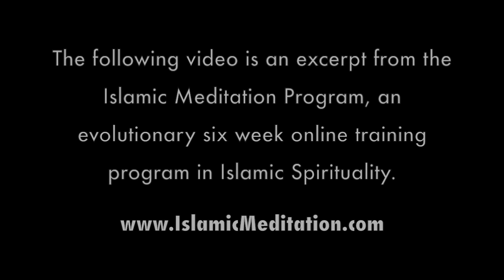What Does Islam Mean?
Islam literally means "Surrender", and is derived from the root word which means "peace" and "purity".

In seeking to answer the question, "What does Islam mean?", it is thus important to understand that the path to peace is through surrender, which is only possible through spiritual purification, i.e. by eliminating negativity and internal resistance in the present moment.

Through Islamic Meditation, also sometimes referred to as Muraqaba, you learn how to become present in this moment, the here and now, and so relinquish resistance, fear, anxiety, stress and worry, all of which are based in past and future.

In this video, which is an excerpt from the six week online Islamic Meditation Program, you will learn about the relationship between Islam, surrender, peace and purity, and how being in a state of Islam, also known as Ihsan, you relax your entire being and body.

While deep relaxation is most conducive to health, success and prosperity, resistance and thus contraction of your being results in dis-ease, and stifles the flow of energy, light, breath and barakah, goodness and grace from the Divine Presence.

I welcome your comments below. Although I may not be able to personally respond to each one, please know that I read each and every single comment, and I value your feedback as we continue to develop content for this channel.

Thank you, and best and most blessed regards. To your divine and eternal success.